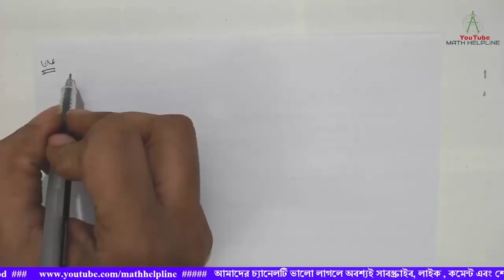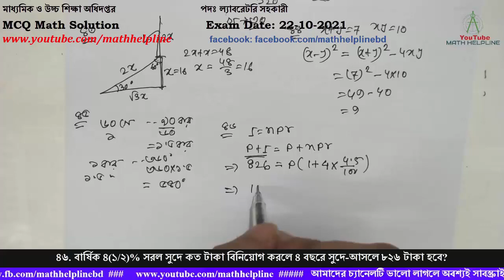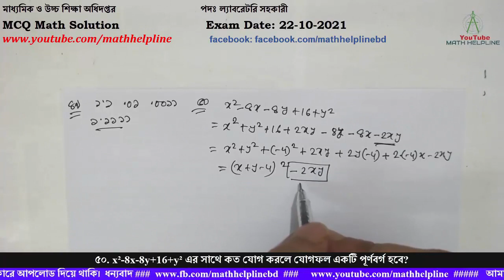মাধ্যমিক ও উচ্চ শিক্ষা অধিদপ্তর পদঃ ল্যাবরেটরি সহকারী MCQ Math Solution Exam Date: 22-10-2021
মাধ্যমিক ও উচ্চ শিক্ষা অধিদপ্তর
পদঃ ল্যাবরেটরি সহকারী

৩৬. কোন লঘিষ্ঠ সংখ্যার সাথে ২ যোগ করলে যোগফল ১২, ১৮ এবং ২৪ দ্বারা বিভাজ্য হবে?
৩৭. a+b=7 এবং a²+b²=25 হলে ab এর মান কত?
৩৮. 3x³+2x²-21x-20 রাশিটির একটি উৎপাদক হচ্ছে-
৩৯. ১²+২²+৩²+ ৫০²=কত?
৪০. পিতা, মাতা ও পুত্রের বয়সের গড় ৩৭ বছর। আবার পিতা ও পুত্রের বয়সের গড় ৩৫ বছর। মাতার বয়স কত?
৪১. টাকায় ৩টি করে লেবু কিনে টাকায় ২টি করে বিক্রি করলে শতকরা কত লাভ হবে?
৪২. ক ও খ একত্রে একটি কাজ ১২ দিনে করতে পারে। ক একা কাজটি ২০ দিনে করতে পারে, খ একা কাজটি করতে পারবে
৪৩. 48 মিটার লম্বা খুঁটি ভেঙ্গ গিয়ে সম্পূর্ণ বিচ্ছিন্ন না হয়ে ভূমির সাথে 300 কোণ উৎপন্ন করে খুঁটিটি কত উঁচুতে ভেঙেছিল?
৪৪. x+y=7 এবং xy=10 হলে (x-y)² এর মান কত?
৪৫. একটি গাড়ির চাকা প্রতি মিনিটে ৯০ বার ঘুরে এক সেকেন্ডে চাকাটি কত ডিগ্রি ঘুরবে?
৪৬. বার্ষিক ৪(১/২)% সরল সুদে কত টাকা বিনিয়োগ করলে ৪ বছরে সুদে-আসলে ৮২৬ টাকা হবে?
৪৭. একটি বর্গক্ষেত্রের বাহুর দৈর্ঘ্য ৮ ফুট হলে ঐ বর্গক্ষেত্রের কর্ণের উপর অঙ্কিত বর্গক্ষেত্রের ক্ষেত্রফল কত?
৪৮. 1+2+3+ 99= কত?
৪৯. ১.১, ০.১ ও .০০১১এর সমষ্টি কত?
৫০. x²-8x-8y+16+y² এর সাথে কত যোগ করলে যোগফল একটি পূর্ণবর্গ হবে?